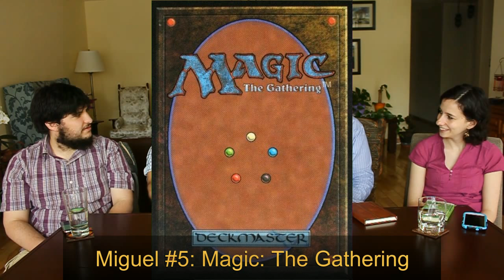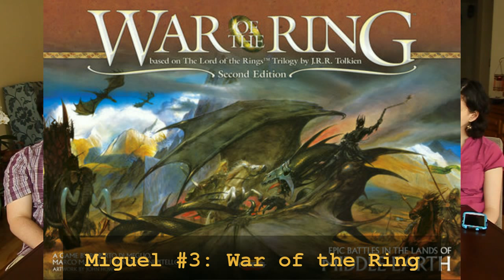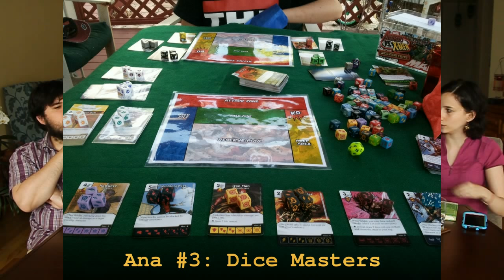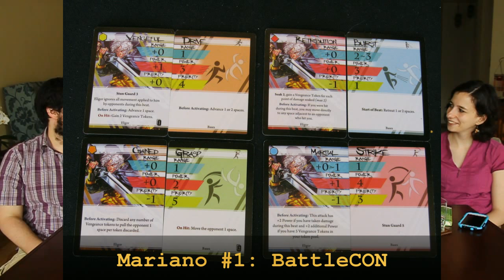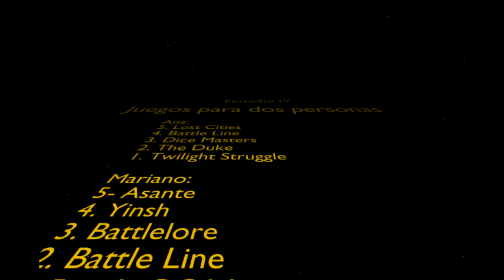Top 5: Juegos para dos jugadores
Ahora toca hacer una lista para que conozcan nuestras recomendaciones de los mejores juegos para dos personas. Ojalá consigan una pareja juegamesera con la que puedan jugar como locos.